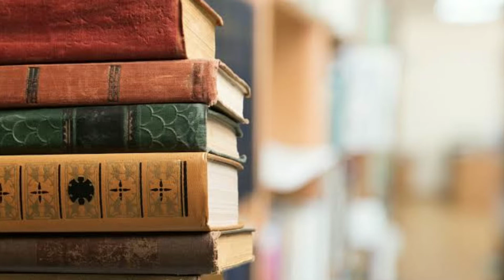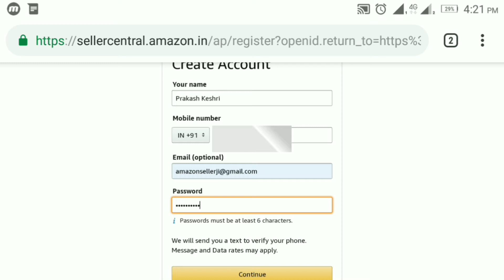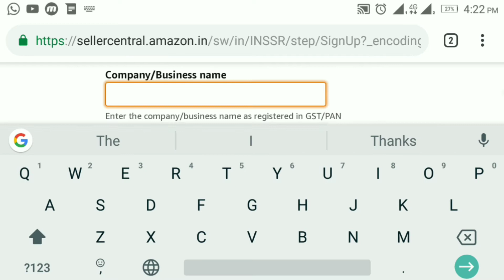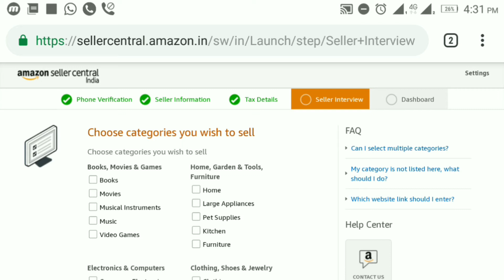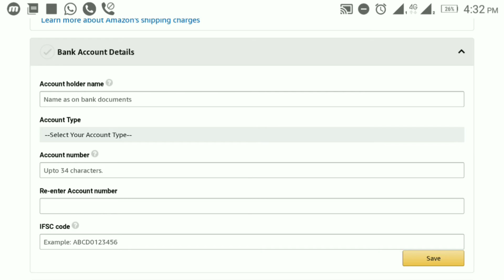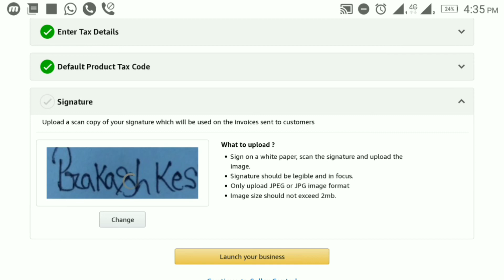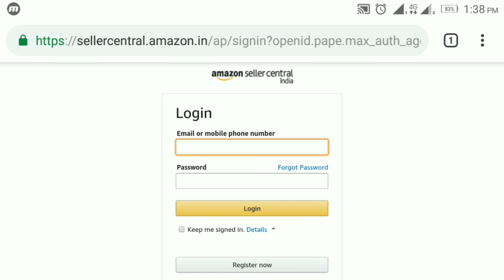Be a Amazon Seller Without GST Number Sell Books On Amazon without GST Number and Earn 💰 Money.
Hiii Friends
This Video about selling online on Amazon Without GST Number.
You can sell Books On Amazon and earn online Without GST number.
You can earn by selling Books on Amazon and earn online.